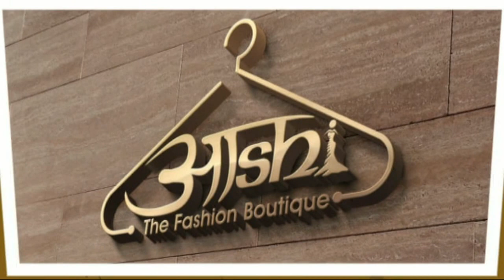शिक्षण एवं प्रशिक्षण संस्थान मंडी में जिला स्तरीय पांच दिवसीय निपुण भारत प्रशिक्षण